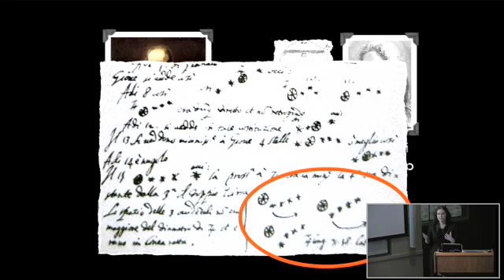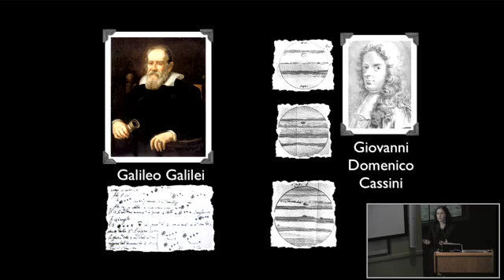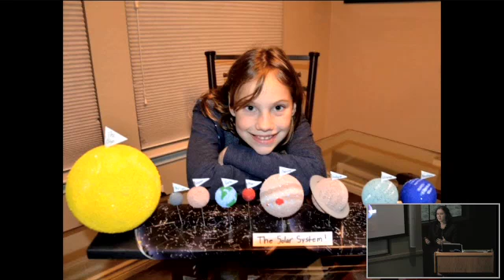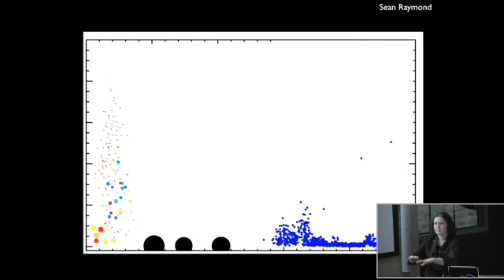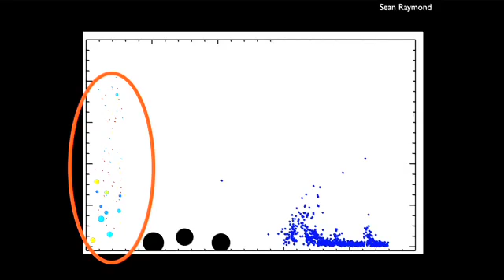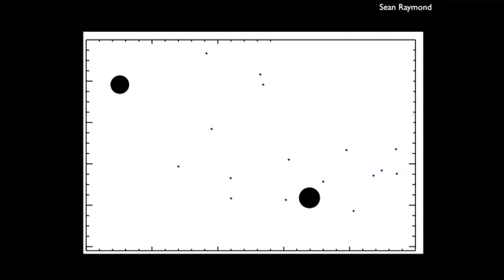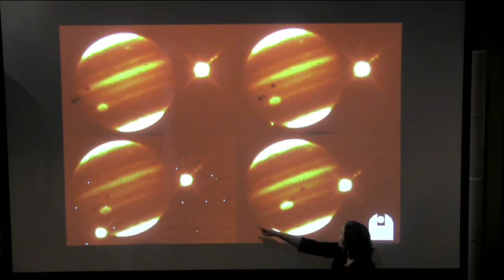"Gas Giant Mysteries" with Rebekah Dawson | CfA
Tonight Jupiter will rise in our sky as it has for millennia. We would never guess that its current orderly motion underwent an upheaval in the young solar system. New studies tell the tumultuous story of the giant planets, both here and in other planetary systems throughout the galaxy.